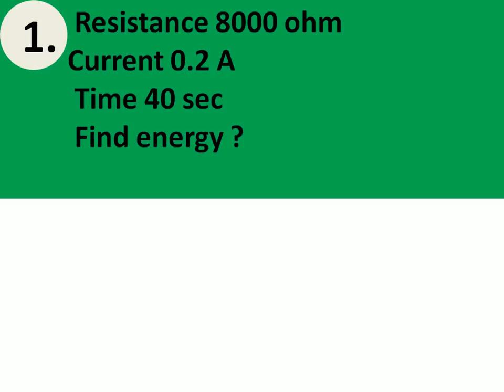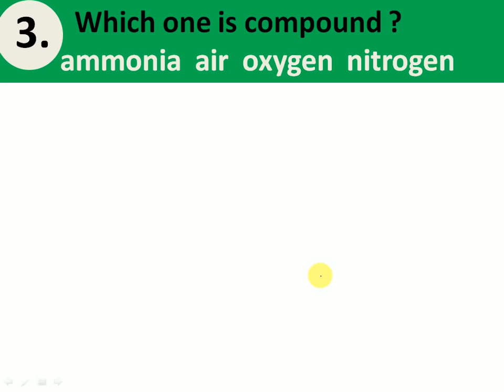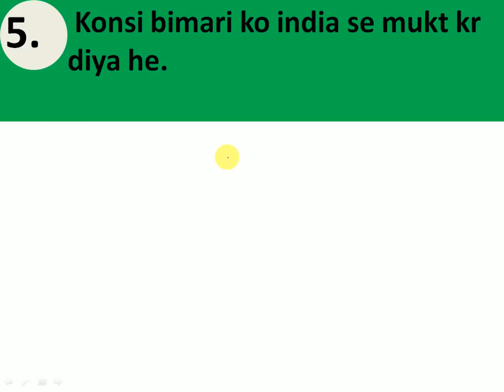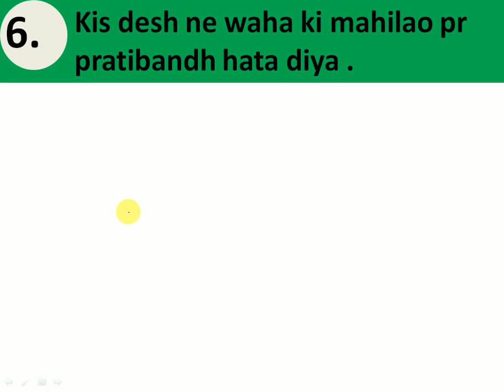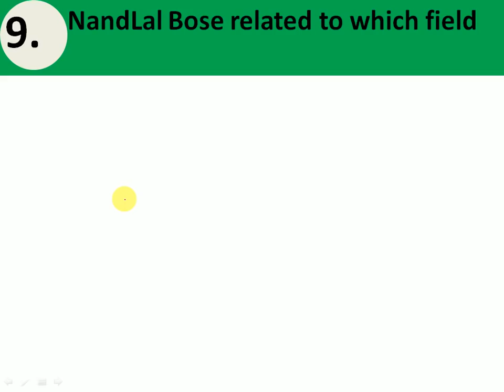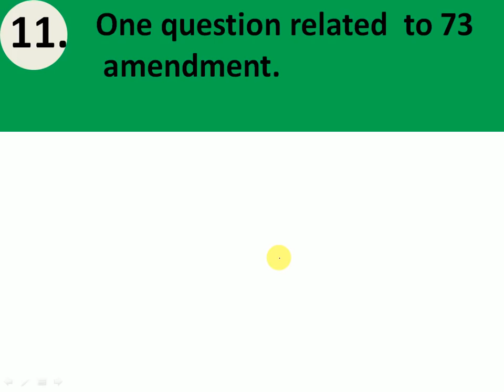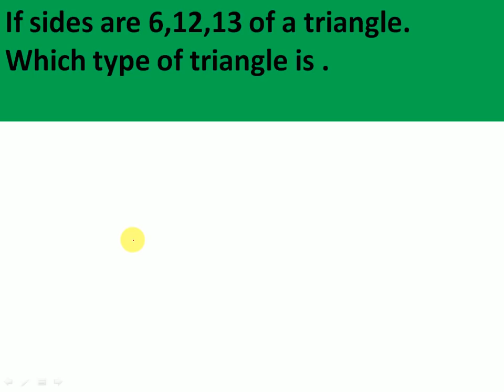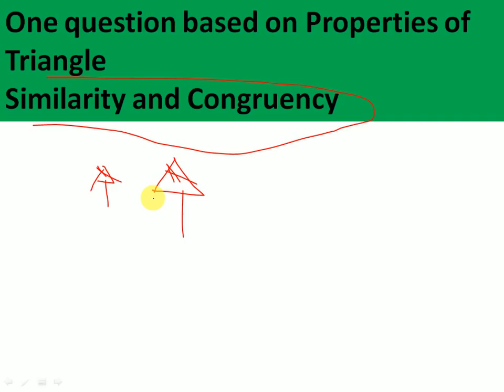ये प्रश्न पूछे 3rd shift - ssc chsl 20 march 2018 exam question analysis+discussion,GK,GA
Watch CHSL 2018 Maths (गणित)  के 12 महत्वपूर्ण सवालजो हर Shift में पूछे जा रहे है►►►